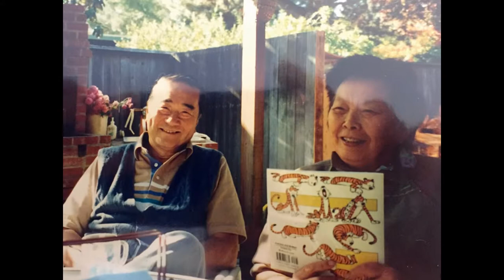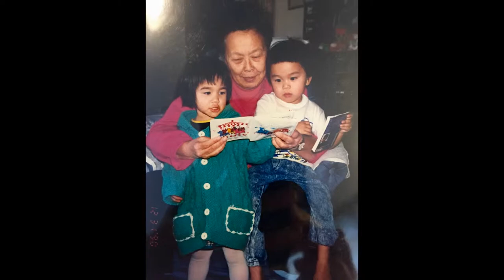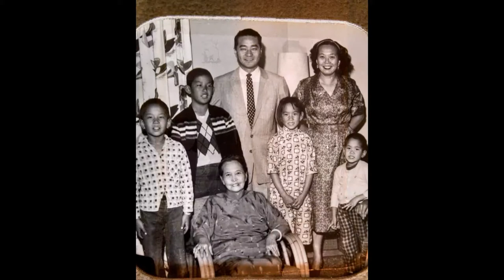Rose Chang Family Picture Slideshow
Memorial to Rose Chang 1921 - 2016